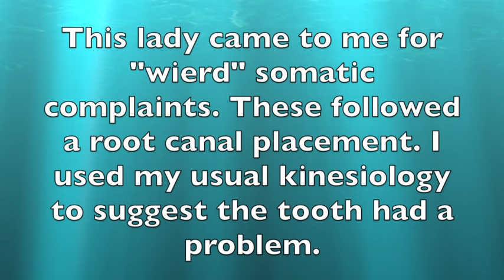Root Canal Causes Strange Multitude of Symptoms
Strange somatic body symptoms caused by root canal.